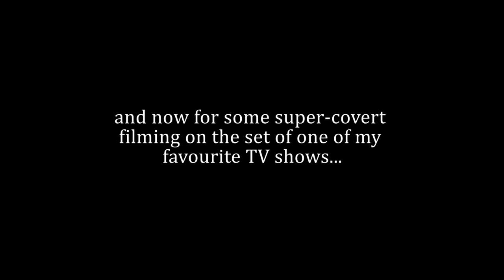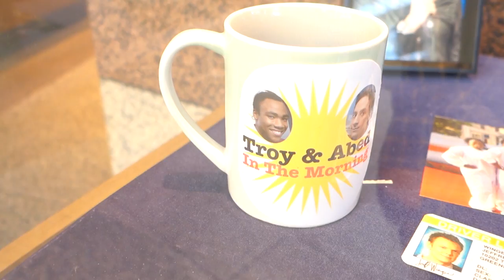Sony Pictures Studio Tour (Jan 2016)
I visited Sony Pictures Studios in Culver, Los Angeles and got to tour several movie/TV sets. No filming was allowed but when has that ever stopped me before. (sorry Sony)

Saw props from Ghostbusters, the Breaking Bad RV, and even got some covert footage from the set of The Goldbergs!! Unfortunately I wasn't quick enough to whip out my camera when Ed "The Nard Dog" Helms walked past.